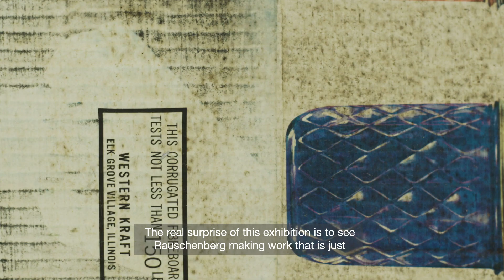Robert Rauschenberg I Spreads I 2018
Galerie Thaddaeus Ropac London presents the first UK exhibition dedicated to Robert Rauschenberg’s iconic Spreads, his large-scale series of works from 1975-83 that encapsulate many of the artist’s best-known motifs and materials, alongside an integral series of paper collages from the same period. Rauschenberg found inspiration for the series whilst preparing for an important mid-career retrospective in 1976: the artist revisited works he had not seen for up to 25 years, prompting what he described as ‘autobiographical feelings’, and imparting a retrospective aspect to his new works.
Ahead of a video collaboration with Nowness, listen to art historians David Anfam and Elisa Schaar give insights into artist and exhibition.